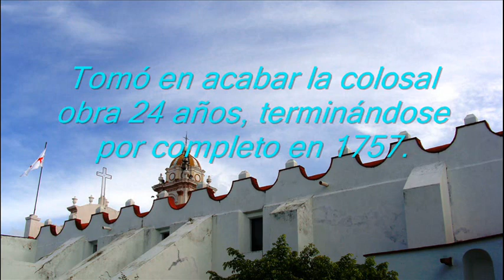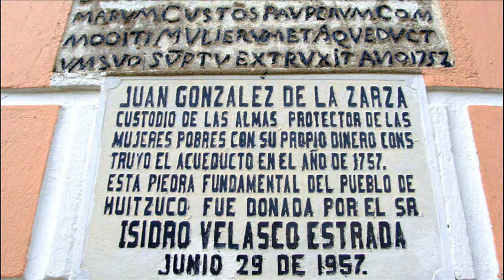Parroquia Santiago apóstol 2a parte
Imágenes de la parroquia de Santiago apóstol construida al término en 1757